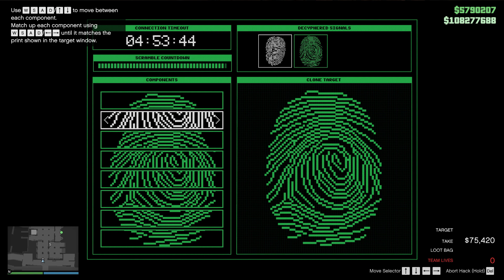GTA Online - The Cayo Perico Heist [Submarine Entry and Main Dock Exit]